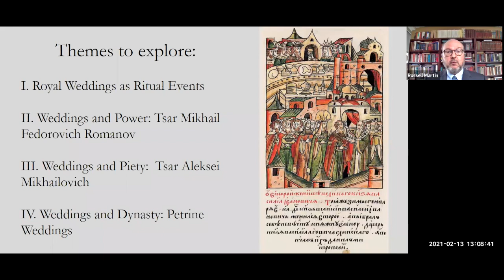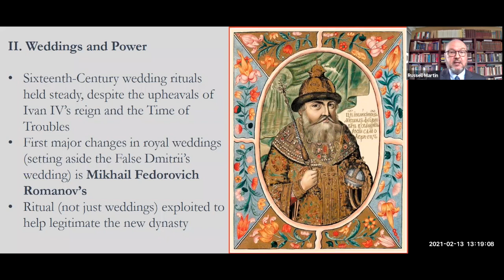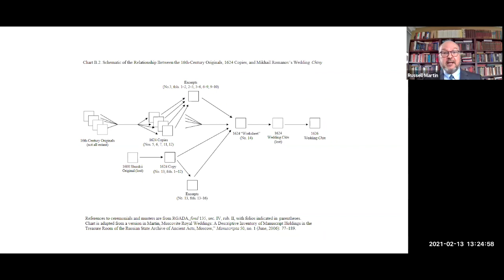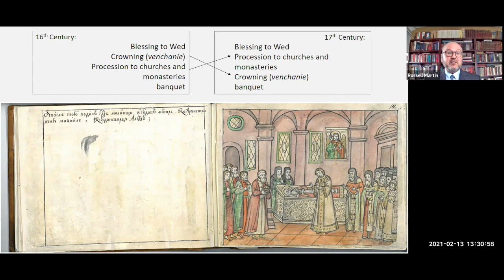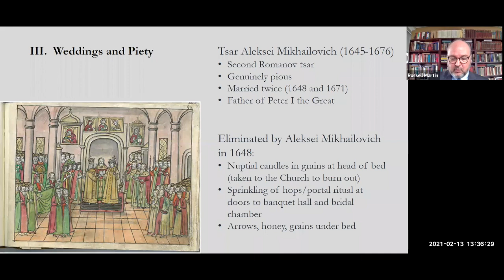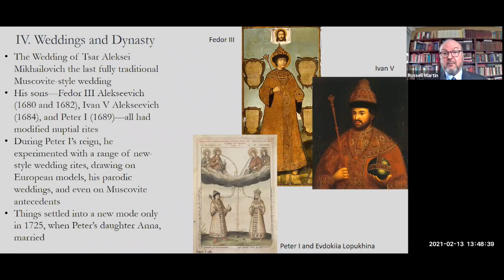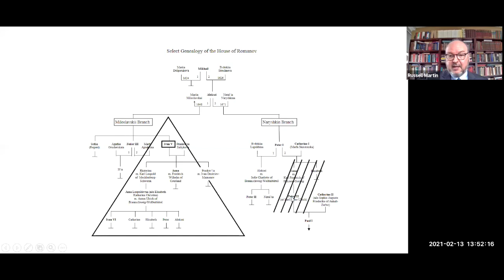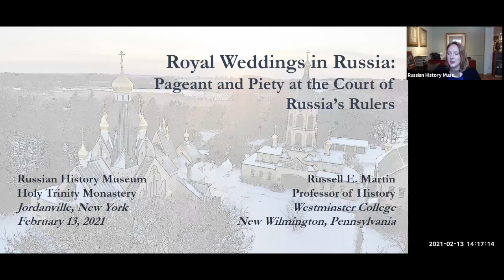Pageant and Piety at the Court of Russia's Rulers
In "Royal Weddings in Russia: Pageant and Piety at the Court of Russia's Rulers," Westminster College Professor Russell E. Martin discusses his research on 16th-18th century Russian royal weddings.

This presentation examines the role(s) of Orthodox canons and beliefs in shaping how royal weddings were performed, ultimately drawing general conclusions about these rituals and ceremonies among politics, power, and larger scope of early modern Russian culture.
Timestamps
0:23 Russell Martin's presentation
46:25 Q&A
01:08:04 Concluding remarks-- Thank you for joining us!
This video was originally recorded on February 13th, 2021. This program is funded in part by a Humanities New York CARES Grant with support from the National Endowment for the Humanities and the federal CARES Act.

Here's how you can stay in touch with us!